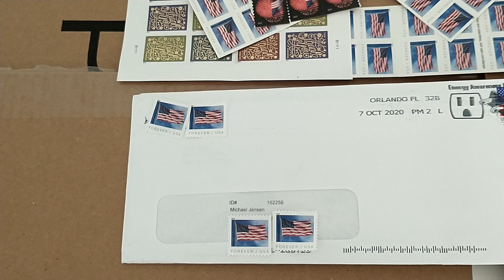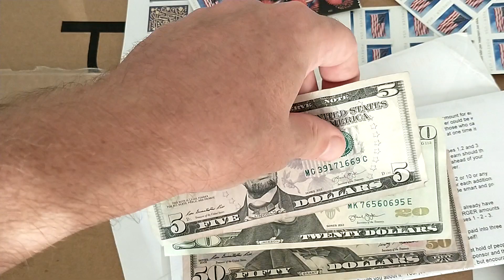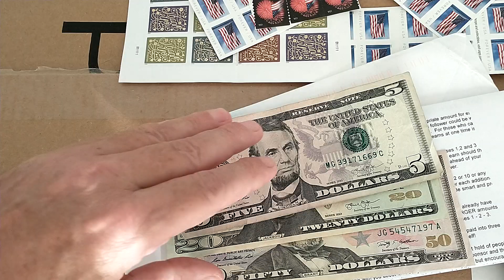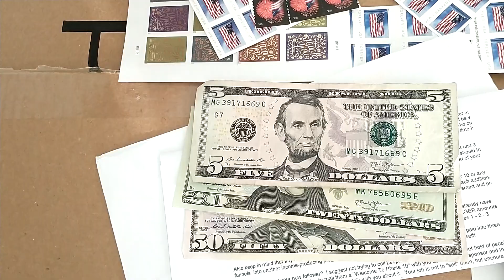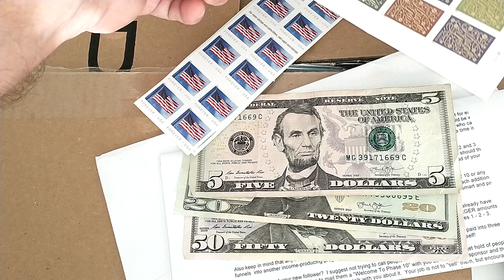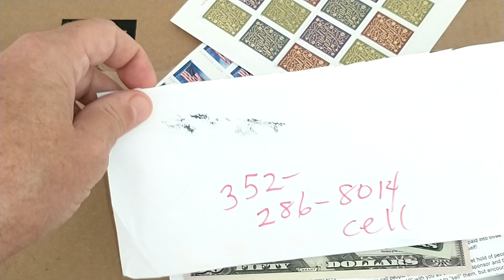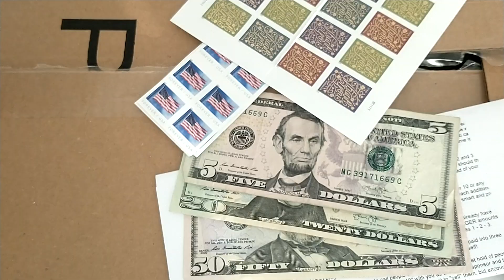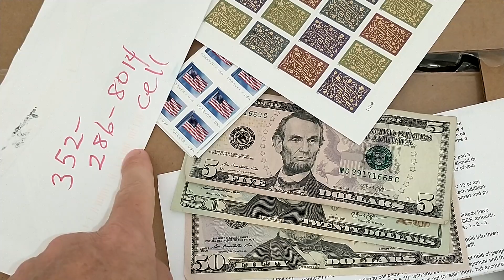FREE STAMPS CLUB FLYER PROGRAM MAKE MONEY FROM HOME MAIL FLYERS MAKING MONEY AT HOME MAIL POSTCARDS